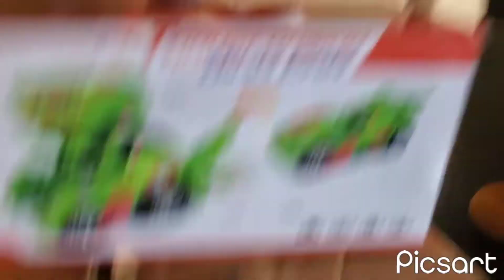G-lot interview: Grim foxy interview!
did he burn that 😳